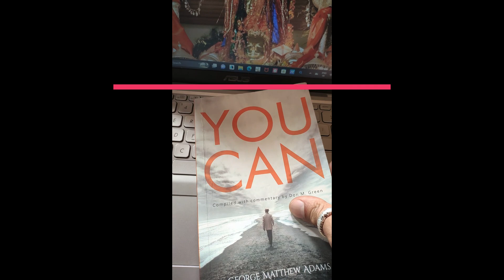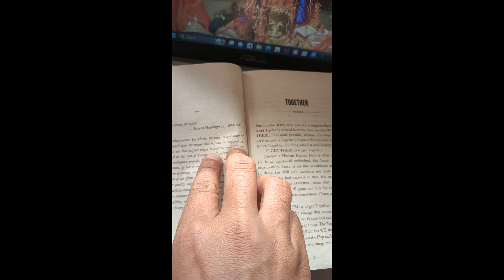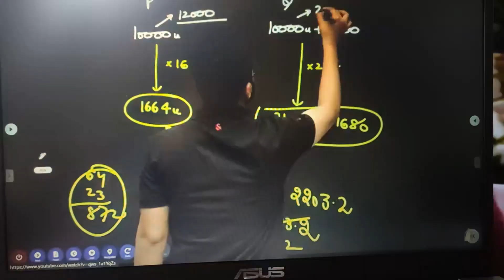Daily Study Routine of a Banking Asprient | Sawan Kumar